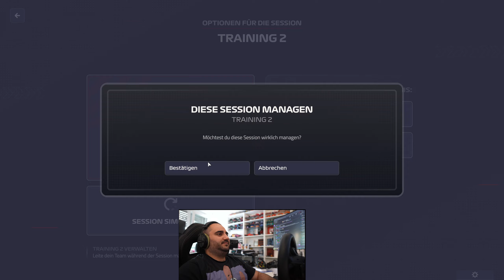Regen in Silverstone! | F1 Manager 24 Karriere #12